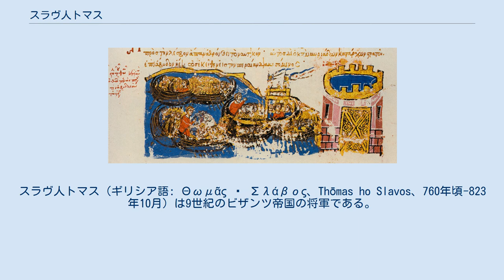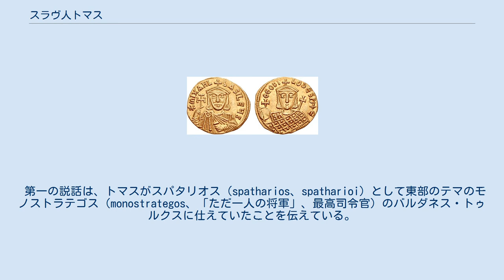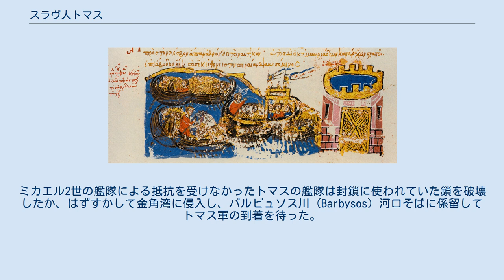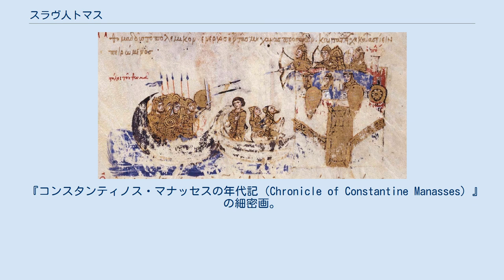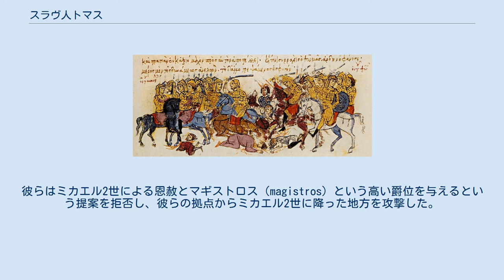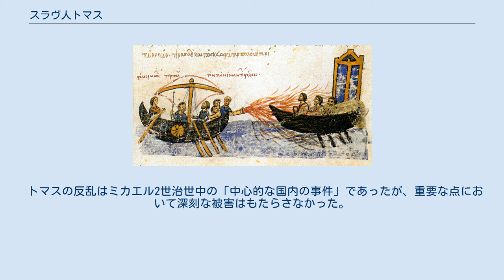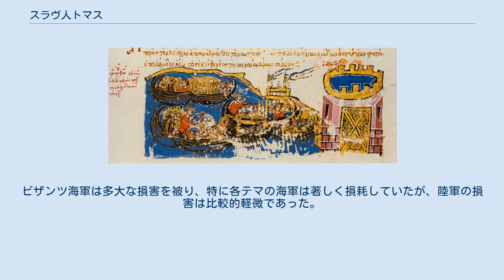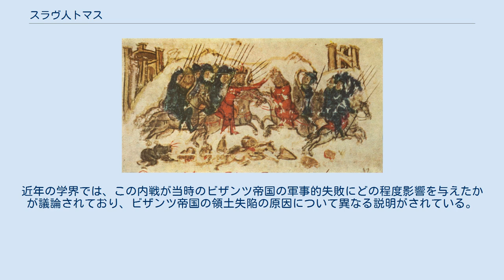スラヴ人トマス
スラヴ人トマス（ギリシア語: Θωμᾶς ὁ Σλάβος、Thōmas ho Slavos、760年頃-823年10月）は9世紀のビザンツ帝国の将軍である。
821年から823年にかけてビザンツ皇帝ミカエル2世（在位：820年-829年）に対して大規模な反乱を起こしたことで最も有名である。
 ポントス地方（トルコ北西部）のスラヴ人に出自を持つ軍人であったとされるトマスは、将軍バルダネス・トゥルクス（トルコ人バルダネス）の庇護の下でミカエル（2世）やアルメニア人レオン（5世、在位：813年-820年）と共に頭角を現した。
803年のバルダネスの反乱失敗からレオン5世の治世中に小アジアの上級司令官に抜擢されるまでの間、トマスの動向は不明瞭となる。
ミカエル2世がレオン5世を殺害し帝位を簒奪すると、トマスは自らの帝位を主張して反乱を起こした。
トマスは速やかに大半のテマ（地方）と小アジアの軍団の支持を取り付けてミカエル2世の最初の反撃を打ち破り、さらにアッバース朝との同盟を締結した。
そして「海のテマ」とその艦隊に勝利を収めた後、軍団と共にヨーロッパへ渡り、コンスタンティノープルを包囲した。
トマスは帝都コンスタンティノープルを陸上と海上から攻撃したが陥落させることができず、その間にミカエル2世はブルガリア帝国の支配者（ハーン）オムルタグの支援を求めた。
トマスはオムルタグの攻撃を撃退したが多大な損失を出し、数ヶ月後にミカエル2世が野戦に打って出た際には撃破され逃亡を余儀なくされた。
トマスと彼の支持者たちはアルカディオポリスに避難したが、間もなくそこでミカエル2世の軍に包囲された。
結局、トマスの支持者たちは恩赦と引き換えにミカエル2世に降伏し、トマスは処刑された。
 トマスの反乱はビザンツ帝国史上最大の反乱の1つであるが、歴史的記録にミカエル2世が反逆者トマスの名前を貶めるために創り出した情報が含まれているために相互に矛盾した物語が残されており、その正確な経過は不透明である。
この結果、トマス本人や彼の支持者たちが反乱を起こした動機や背景について様々に論じられてきた。
『オックスフォード・ビザンツ事典』は「トマスの反乱は、聖像破壊運動、社会革命と民衆の蜂起、帝国に対する非ギリシア系エスニック・グループの反乱、トマスの個人的野心とレオン5世殺害に対する復讐心など、様々な要因に対する反応に起因している。」とまとめている。
また、この反乱が帝国の軍事的地位に及ぼした影響、とりわけ相対するアラブ人に対するそれについても議論されている。
 トマスの出自について明確なことはわからない。
11世紀の『続テオファネス年代記』はトマスが歴代ビザンツ皇帝たちによって小アジアに移住させられた南スラヴ人の出自であると説明し、10世紀のゲネシオスの『皇帝列伝』は彼をGouzourou湖から来たアルメニア種族のトマスと呼んでいる。
従って彼の異名「スラヴ人」はあくまで現代の呼称である。
トマスの家族および幼少期については、彼の両親が貧しかったことと、彼が満足な教育を受けていなかったこと以外何一つわかっていない。
彼が反乱を起こした時、50歳から60歳の間であったことから、彼は恐らく760年頃に生まれたと考えられる。
 アラブ人の下へ逃亡するトマスを描いたと見られる『マドリード・スキュリツェス』の細密画 トマスについての主たる情報源であるゲネシオス（Genesios）の『皇帝列伝』と『続テオファネス年代記』は両者とも若き日のトマスについて2つの異なるバージョンの説話を採録している。
それぞれは以下のようなものである。
 このためにトマスの初期の経歴について様々な見解が提案された。
古典古代及びビザンツ学者のジョン・バグネル・ベリーはこの二つの説話を整合させようと試み、トマスのアッバース朝への逃走を788年頃、彼のビザンツ帝国への復帰を803年以前とした。
一方でロシア人の学者アレクサンドル・ワシーリエフはこれらの記録はトマスがコンスタンティノス6世が廃位された797年にアッバース朝に逃走したことをほのめかしていると解釈し、またバルダネスの反乱にトマスが参加していた可能性は全くないとした。
 ゲネシオスと『続テオファネス年代記』の筆者は明らかに第二の説話を支持しており、ゲオルギオス・モナコス（修道士ゲオルギオス）の年代記と『レスボス島の聖ダヴィド、シメオン、ゲオルギオスの事績（Life of Saints David, Symeon, and ...